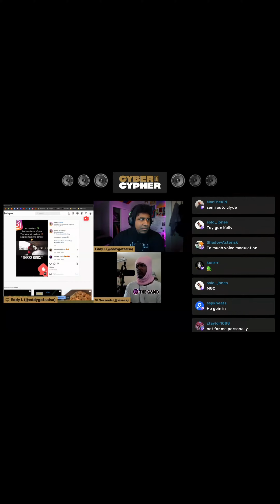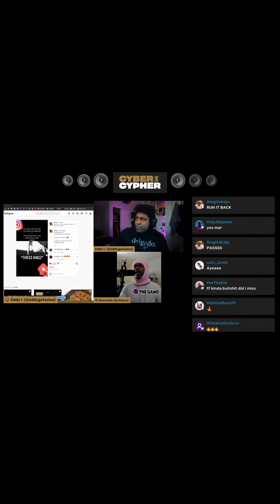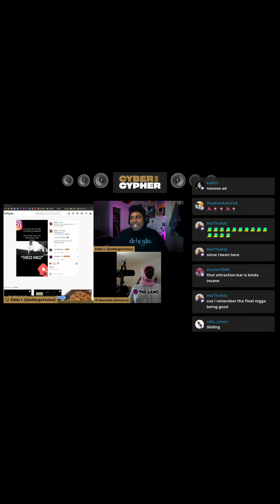BeatStars Cyber Cypher 🔥🔥🔥